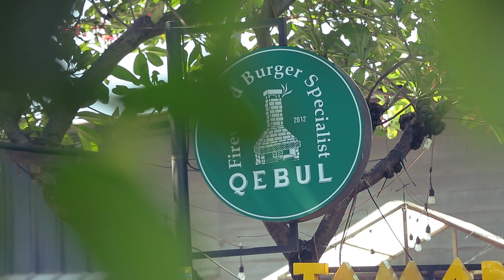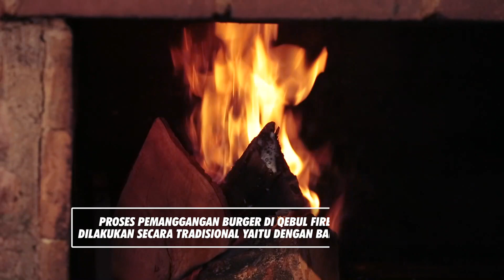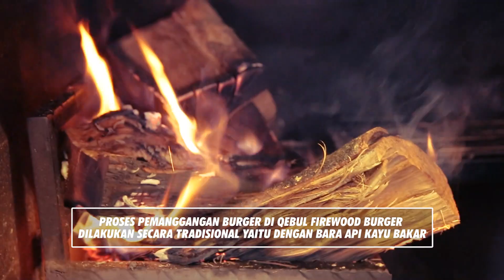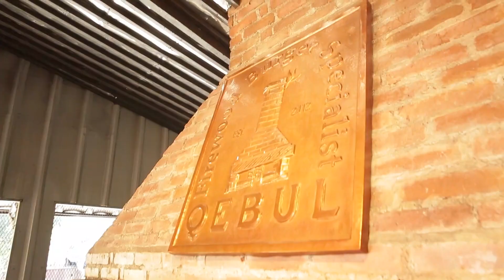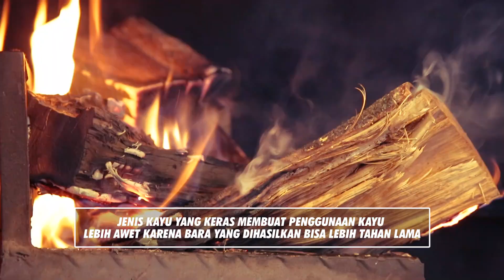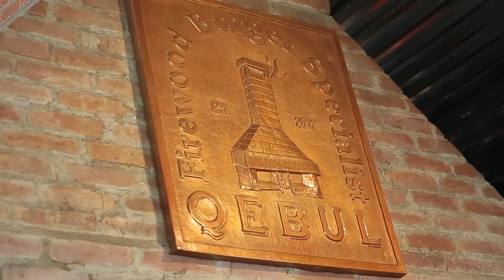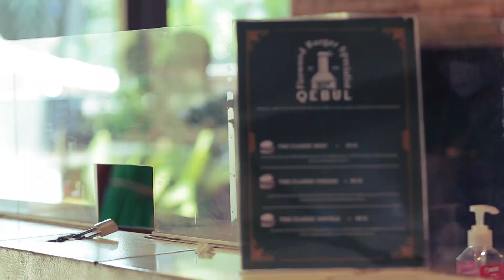Burger Murah tapi Berkualitas, Panggang Patties dari Pohon Buah - USAHA MINIM KEUNTUNGAN MAKSIMAL